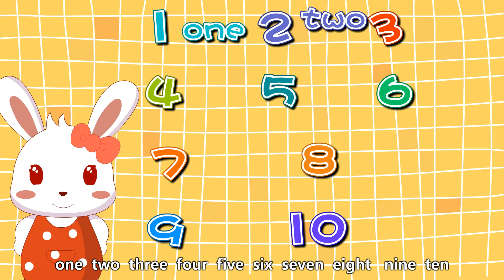兔小贝数学课堂 12 数字1 10